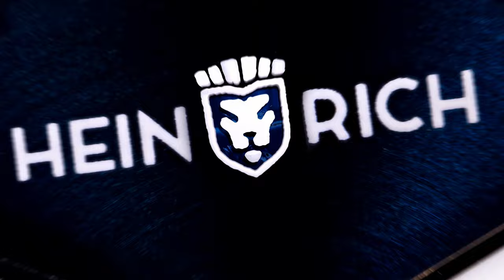The Helicoprion aka "Buzzsaw" on a deep dive to find the actual Helicoprion shark